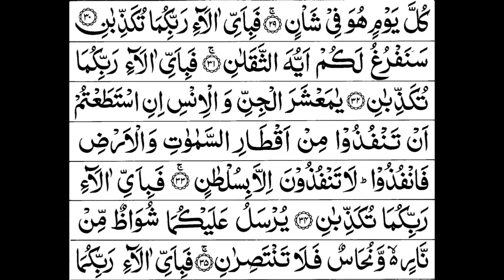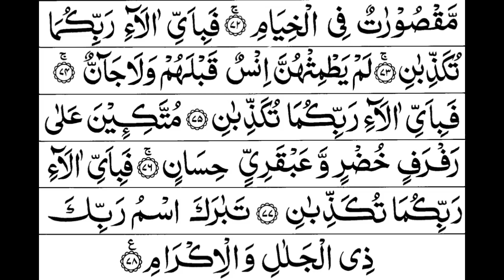Surah Ar-Rehman Full | Abdul Rahman Al-Sudais (HD)|سورة الرحمان